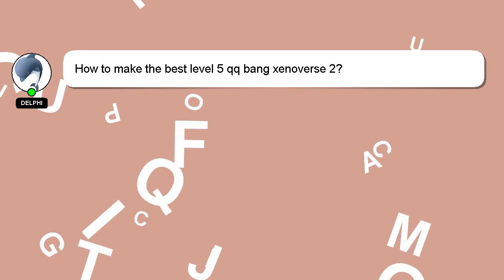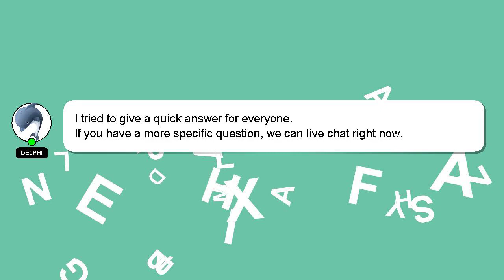How to make the best level 5 qq bang xenoverse 2?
A brief introduction of myself, Hello, I am Delphi. I can provide you with assistance to help you answer your questions. - How to make the best level 5 qq bang xenoverse 2?

If you require more detailed information, please don't hesitate to comment or chat with me. Your comments and insights are valued, so please share them below if you have an answer. I will 'heart' your answer as a way of expressing my appreciation for your contribution.

*2 What we are experimenting :*